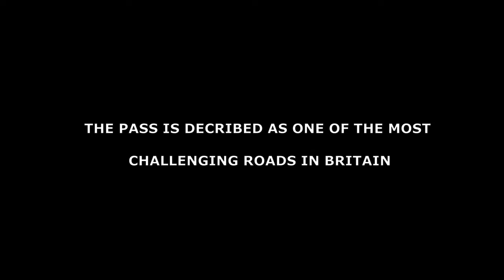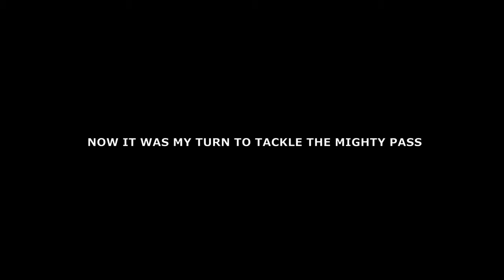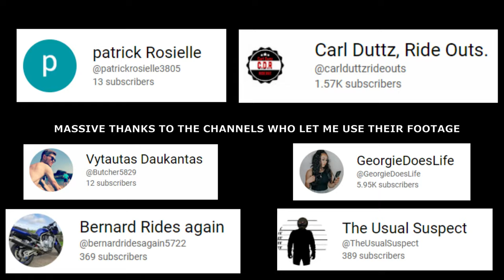CRF1100 | TACKLING THE MIGHTY HARDKNOTT PASS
What's all the hype with this pass?? Well you need to ride it to find out...

Massive thanks to the following channels.

Equipment
Gopro Hero 8 Black on Helmet
Gopro Hero 5  Black on bars
Gopro Hero 7 White on front
Microphone Hama Notebook Micro

Music
ES_Weather any storm - Cody Francis
ES_Excelsior - River Foxcroft
ES_A Gentle Invitation - Dawn, Dawn, Dawn